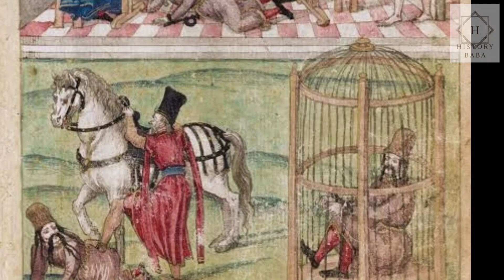Battle of ANKARA 1402 // Ottoman-Temurid War Documentry in hindi // History baba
Friends,
We will talk about The Battle of ANKARA,
When Ottomans allmost failed

Must watch Another videos 👇👇

【Suez Crisis in Hindi】

Not ◆
All videos Provided by
Pixabay

✓Video Created by
Kinmaster 👇